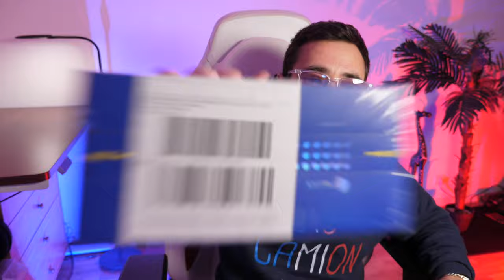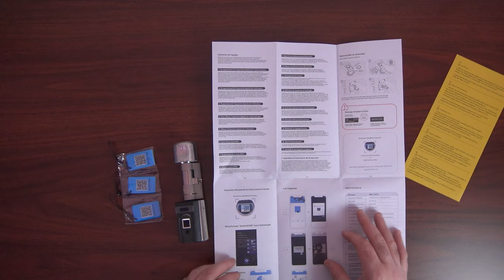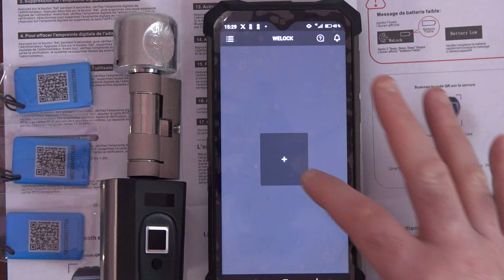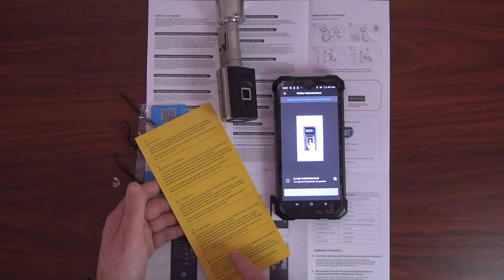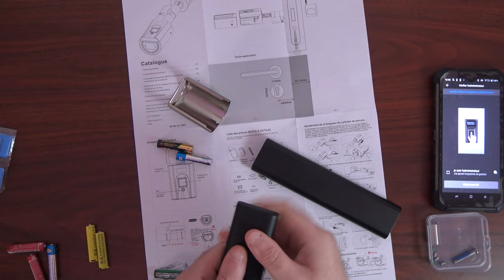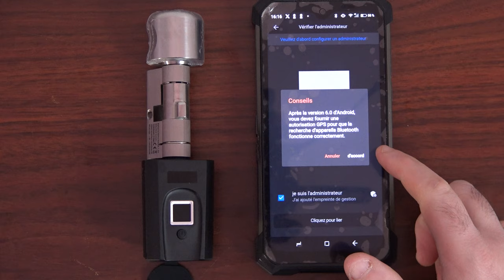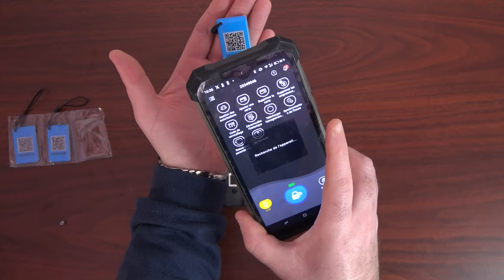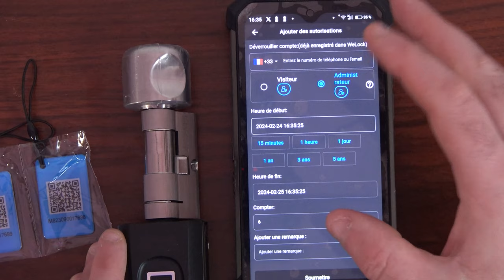Welock Smart Lock Fingerprint Door Lock Cylinder SECBN51 - LA SERRURE CONNECTÉE A EMPREINTE DIGITALE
Prix final: €139
Expédition d'entrepôt Europe / Garantie 2 ans .